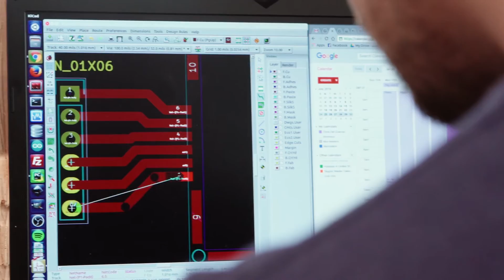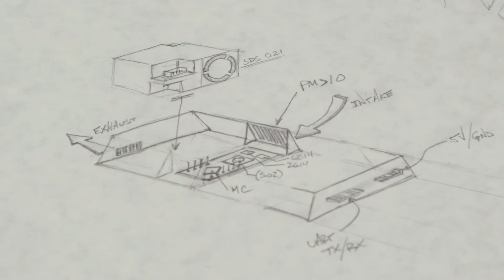Open Source: Internet Enabled Air Quality Sensor (Supplyframe Original Series)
(S1 / E3) Supplyframe DesignLab opened its doors this July to four creative resident teams building hardware projects in Art, Design, Technology, and Science. The new series 'Open Source' follows DesignLab residents step by step in their creations. Episode 3 explores resident team Scintilla while developing a low cost air quality sensor network to calculate real time air quality scores for any location on Earth based on the EPA’s Air Quality Index algorithm. Their project received the 2016 Global Best Use Of Data Award from the NASA SpaceApps Challenge.

Next Episode 8.6.16